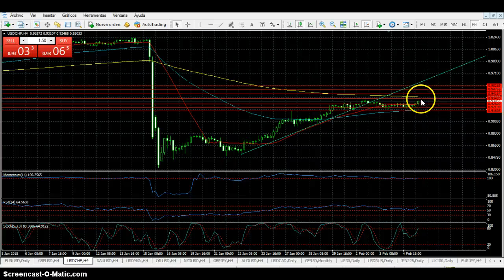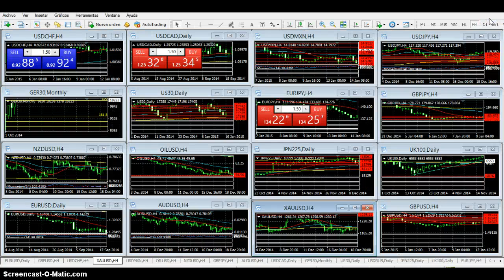Forex - Análisis 5 de febrero de 2015